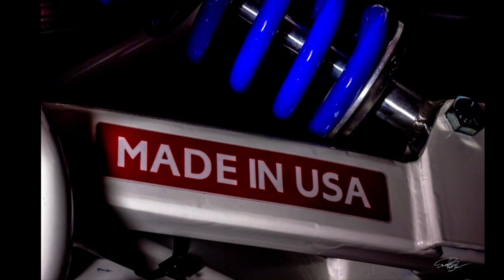200+ Professional photos of the worlds rarest ATV’s Tiger Cagiva Franks D&A Restorations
Here are 200 professional shots of the worlds rarest quads and trikes.  These photos were taken by Davis Leblanc of DL Media.  Any of these prints can be ordered if interested.  These machines were all fully restored or some partially completed by us at D&A Restorations.

The photos included in this video include Tiger 125, Tiger 125 Dual radiator, Tiger 200, Tiger 250, Tiger 250 R3 3rd Gen, Tiger 500, Tiger Super 4 quads. Cagiva 200 and Franks 500